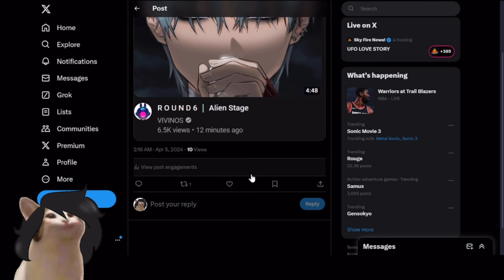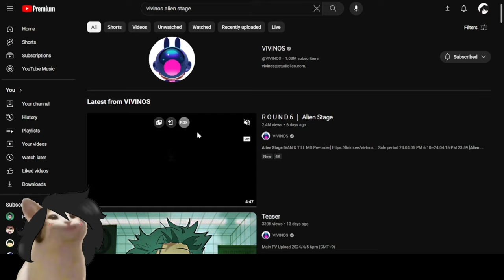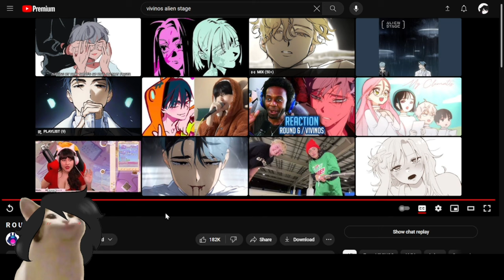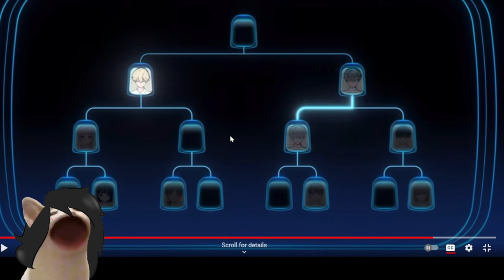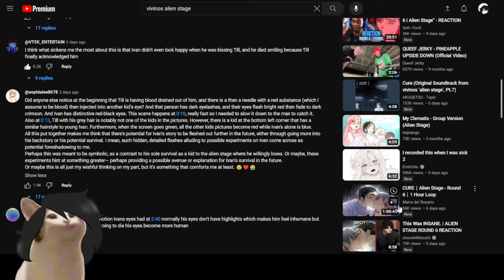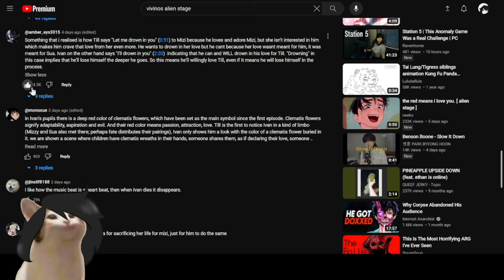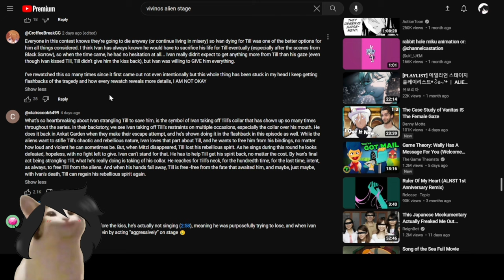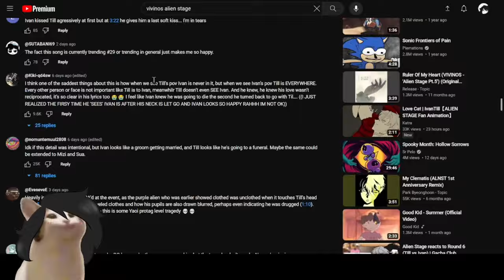Mari reacts to “R O U N D 6 | Alien Stage”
The long awaited "R O U N D 6 | Alien Stage" by @VIVINOS and @STUDIOLICO is here! (link below this paragraph)! I remember all what happened like it was yesterday, and I am still not okay :,) lots of emotions so a lot of incoherent yapping is involved lol

I have been very much behind on uploading content as much as I wanted to so apologies in advance (my current editing software has been very mean to me lately, looking to switch programs :c ). Also, if you are reading this far into the description, thank you for your time :)

~Links!~

Follow me everywhere on this Linktree!

*~ Till Appreciation Corner ~*
(Ivan stans DNI... jkjk)

~Chapters!~
0:00 - Intro/Twitter Post
2:05 - Initial Reaction
12:21 - "Attempt" at Analysis & Comments
33:21 - Outro